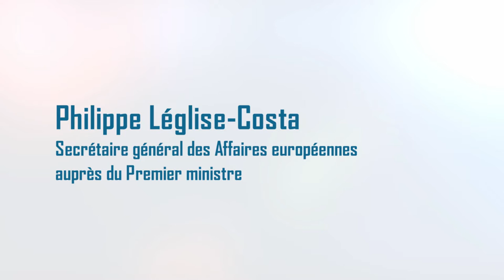Paroles de Philippe Leglise Costa - Le rôle du CNUE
Quel rôle le Conseil des Notariats de l'Union Européenne joue-t-il dans la construction de l'Union Européenne ?

En quoi le justice européenne en ligne est-elle une avancée ?

La lettre des notaires de France dans le monde N31